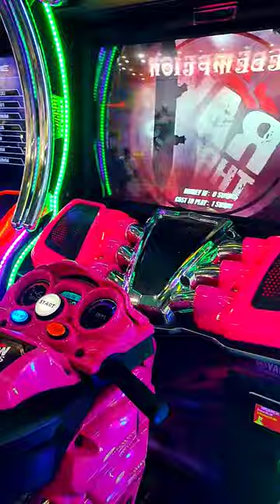Bulbul on bike